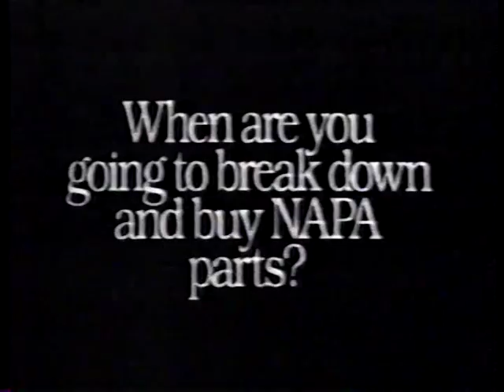1993 ARCA 200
ARCA Hooter SuperCar Series